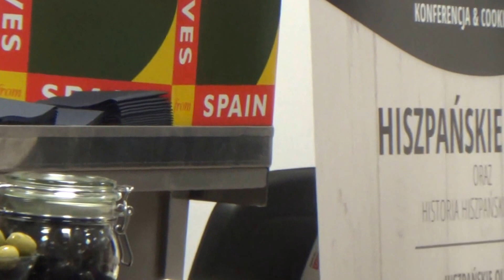Tragi Gastro 2016 - 1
Warszawa, 7 kwietnia 2016   Centrum Trargowe Marsa